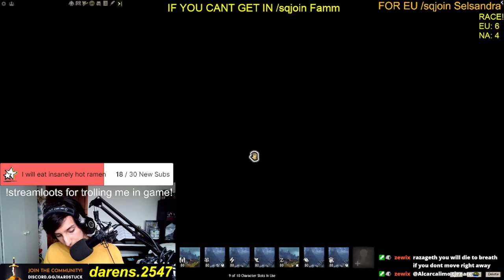How to easily carry Marionette so it never fails! Meta Guide!